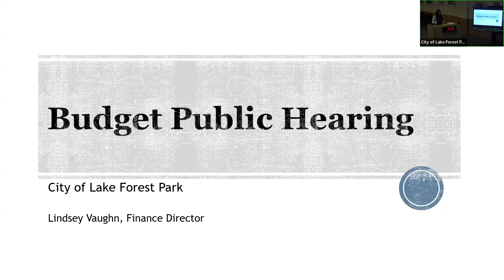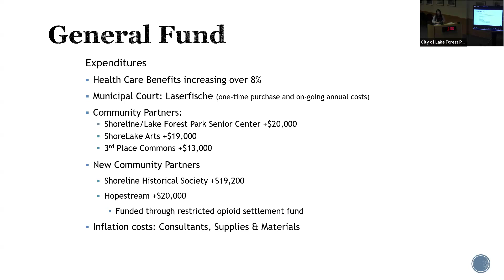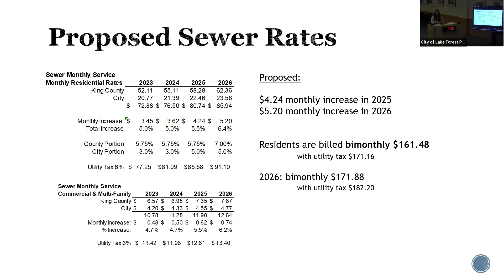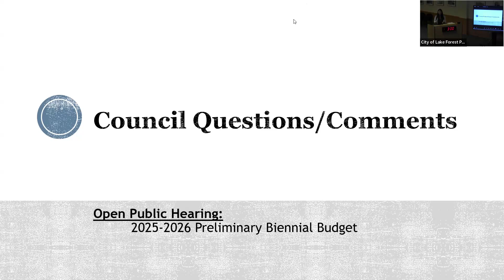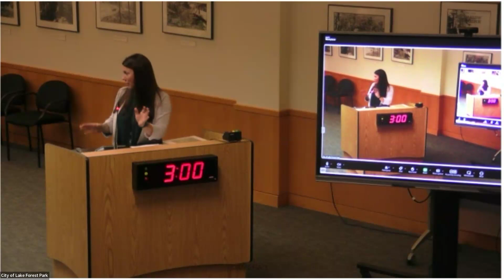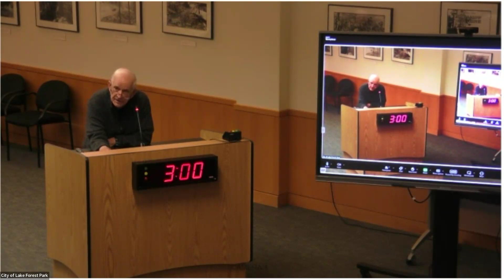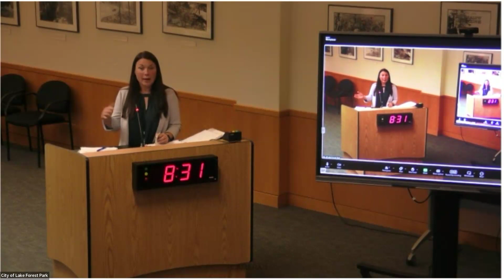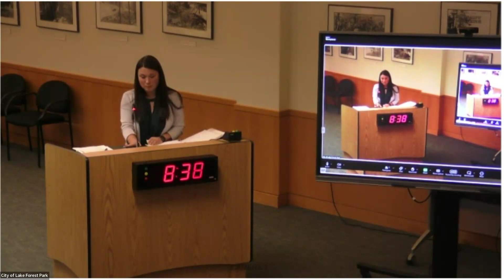October 24, 2024 EXCERPT City Council Public Hearing 2025-2026 Biennial Budget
City of Lake Forest Park October 24, 2024 Public Hearing Mayor's Preliminary 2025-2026 Biennial Budget

PUBLIC HEARINGS
A. Public Hearing on the Preliminary 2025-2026 Biennial Budget
- Staff presentation
- Questions from Council
- Open the public hearing for comments (3 minutes per speaker)
- Staff address questions that may have been presented during public comments and from the Council.